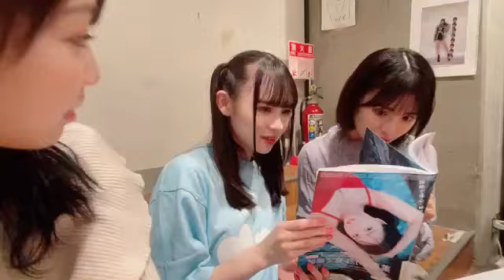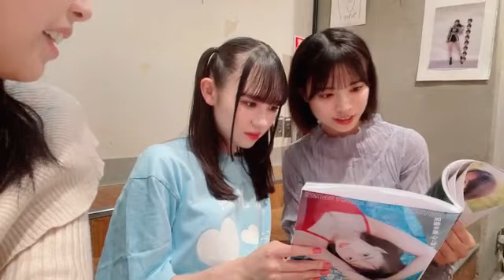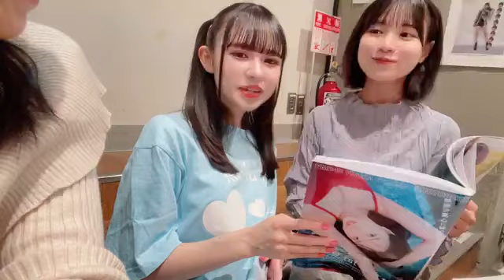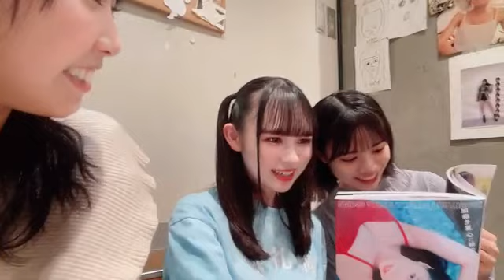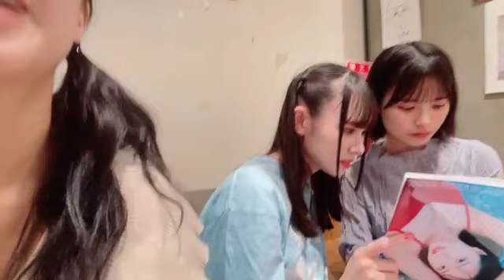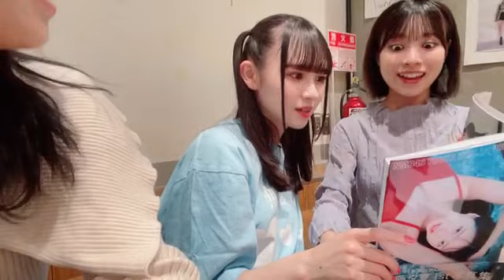加藤 夕夏（NMB48） 2023年06月06日 20時42分40秒